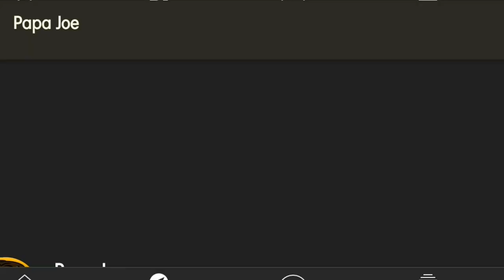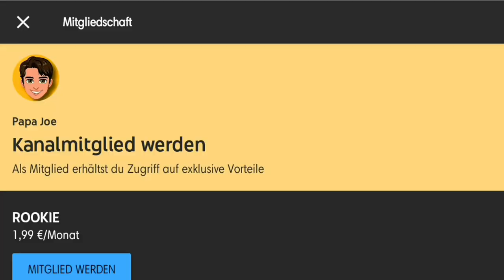How To Unlock RAZORBACK RUBY in CODM! (Knights Divided Event)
*NEW* CALL OF DUTY MOBILE - how to get FAST EPIC RAZORBACK "RUBY" in COD Mobile! KNIGHTS DIVIDED EVENT Season 12

Hey🖐

Today I'm gonna pop out a new video! Today it's about how to get fast the Razorback "Ruby" or "Sapphire" in COD Mobile!
 Have fun!🔥🖐

Equipment:

5,8 Zoll
18,5:9 Display
64 GB
Audacity

RANDOM TAGS🔥